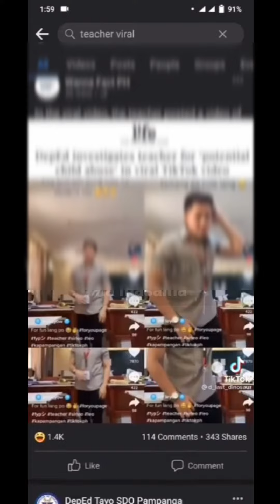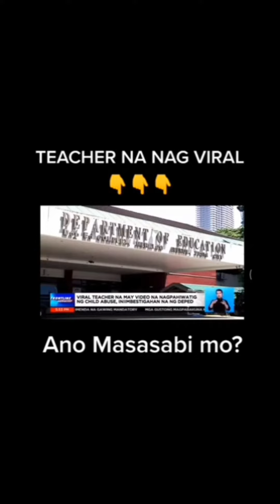VIRAL NA TIKTOK TEACHER NAG SORRY | Humingi na ng tawad